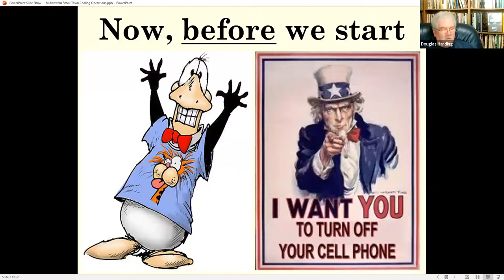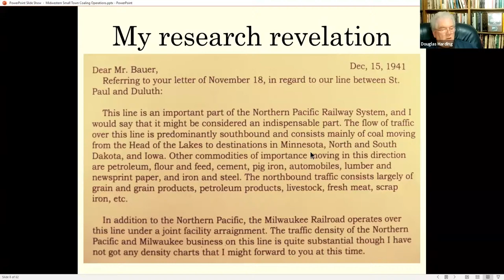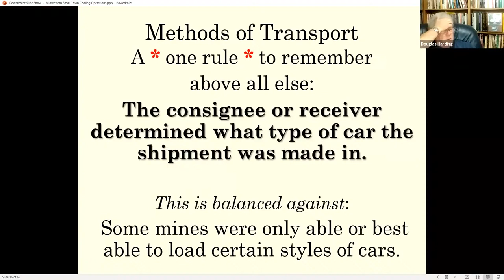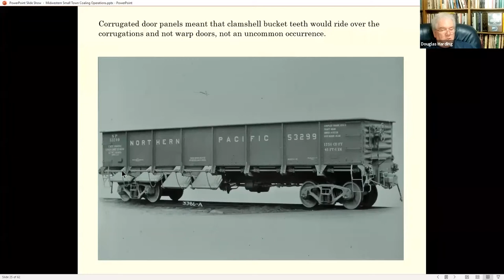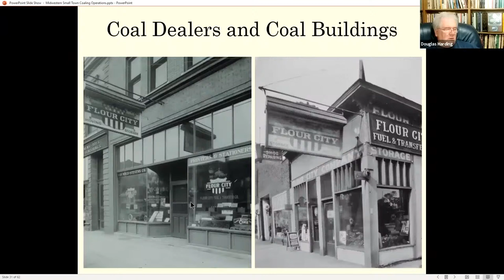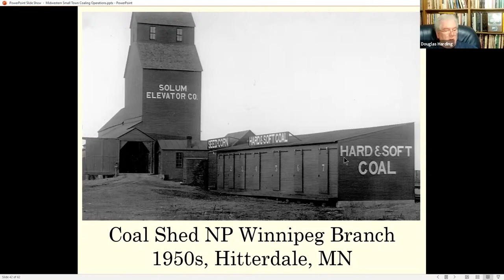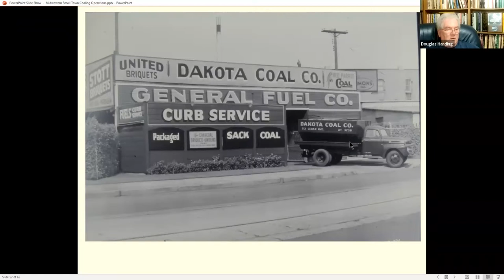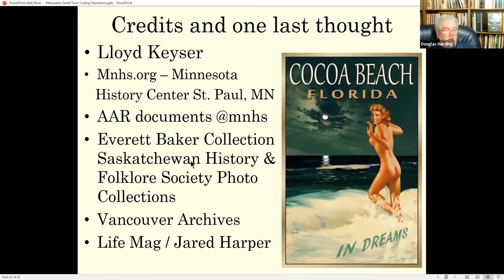Doug Harding Coal in Upper Midwest 30SEP2021 wDSoMX1z1ZM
This is a PowerPoint created by Jim Dick. While I don't have Jim's scrip, I have presented his clinic to several groups with my own commentary.